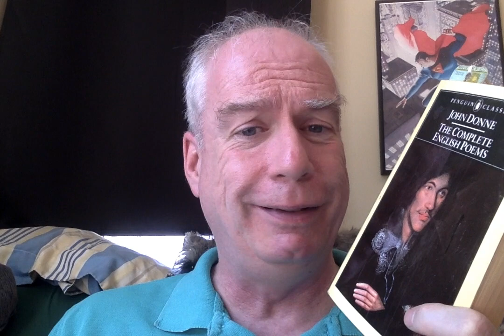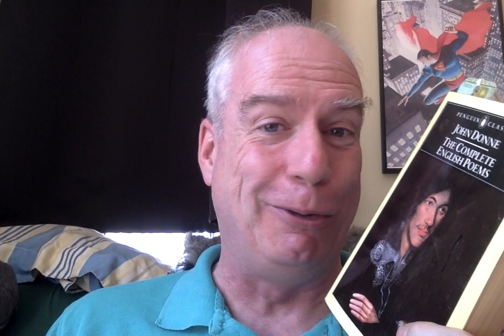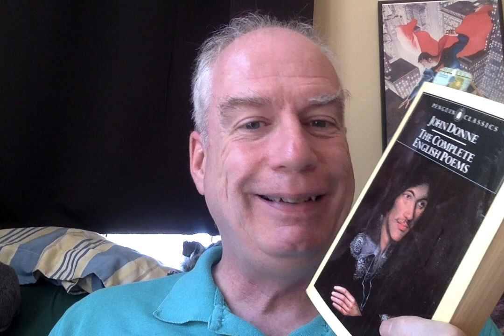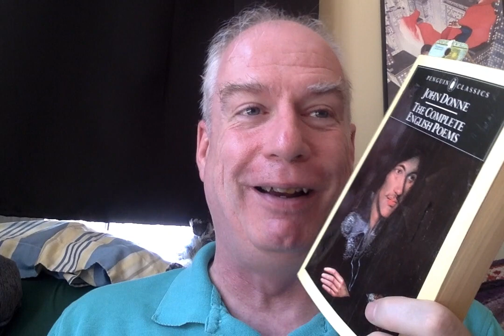Poetry Thursday: John Donne's Elegy 7!